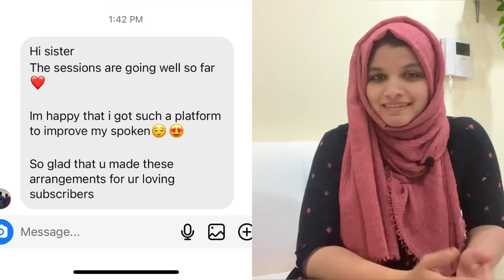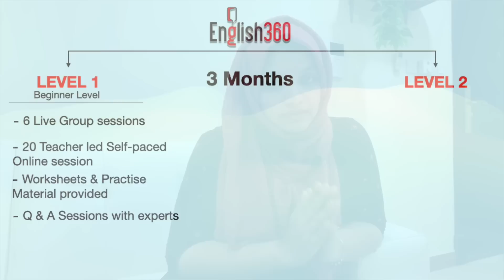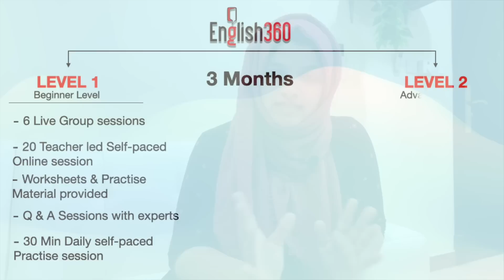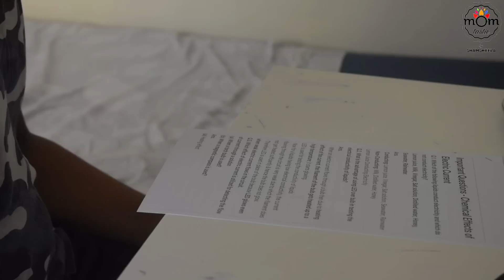Managing House Chores with my Boys | Weekend Routine | Prawns Biriyani |Speak English Fluently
If you are looking forward to speaking English fluently, we have 2 levels, beginner's level and advanced level. Choose which is right for you and be confident in your ability to speak this beautiful language.

Join English360

🛑 Connect to us @ English360

English360 - An intensive Online Spoken English Course

🟢 Learn to Speak English Fluently and That too from scratch

🟢 Check your Level if English with our Free online English Proficiency Test

🟢 Choose Your level and join the course best suited for you

🟢 Learn at your convenience .

🟢 Get guidance from the experts

🟢 Learn English On the Go from anywhere you are

🟢 Personal Tutor for your assistance and help you practice

1. Cooking Utensils -

a. IRON vessels

Iron Kadai - 8 inch/ 1.4ltr
Iron Kadai - 10 inch
Iron Kadai - 3 ltr
Iron Tadka/Tempering Pan
Iron Dosa Tawa
Iron Square Tawa / 4 in 1
Iron Skillet

b. Stainless Steel Pressure cooker-
- 3 ltr
- 5 ltr
- 7.5 ltr

c. Stainless Steel Pressure cooker Clip-on -
5 ltr

d. Stainless Steel Pressure Cooking Pot -
- 3 ltr
- 3 pcs (16cm/20cm/24cm)
- 5.5 ltr

2. Fridge Accessories -

a. Storage -

2 pcs set
3 pcs set
6pcs set
Storage bags - 12 pcs
Egg Holder
Egg Basket
Egg Storage 24 grid
Egg Storage 40 grid

b. Other -

Fridge Mat
Fridge cover
Fridge stand

3. Dinnerware / Serveware

a. Bowls & Serving plate -
- 4 pc set
- Dual bowl
- 2 pc set
- 3 pc
- 9.8 inch plate

b. Plates -
- 7 inch
- 4 pc
- 6 pc

c. Dinner Set

4. Home decor

a. Candles -
- Tea light

b. Essential Oils -
- Lavender & Rose
- Tea tree
- Sandal wood

c. Diffuser -

d. Floral plate

Prawns Biriyani :
Fried onion - 1 cup+ garnish

rice -
Jeerakashala rice - 2.5 cup
whole spices - 5 cardamom - 5 cloves, small cinnamon, 1 star anise, 1 mace
coriander leave s- a handful
salt